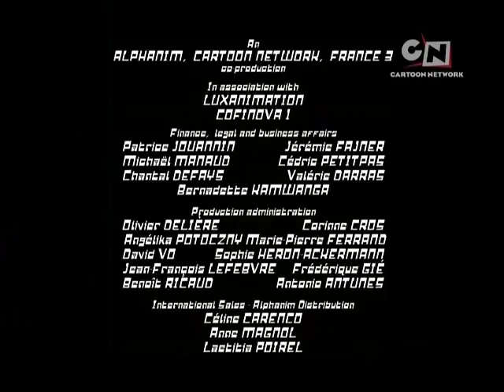Robotboy 410 Robolympics